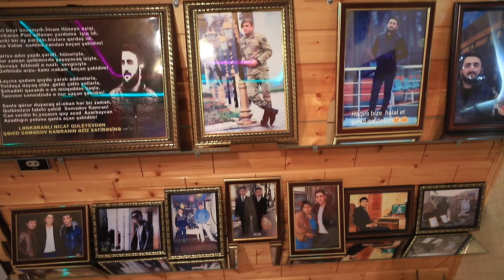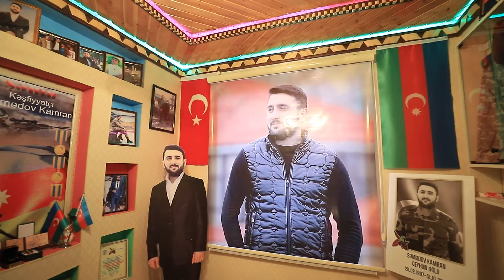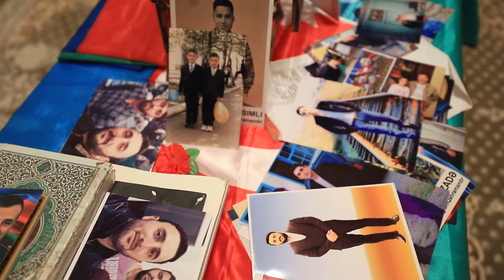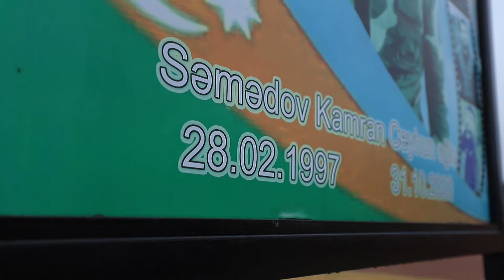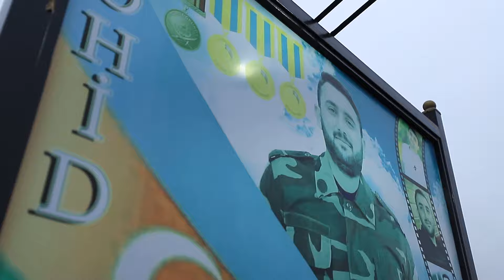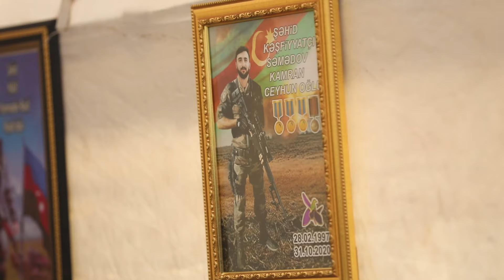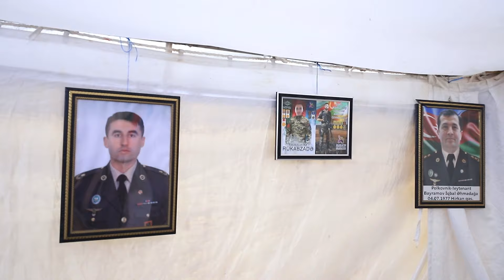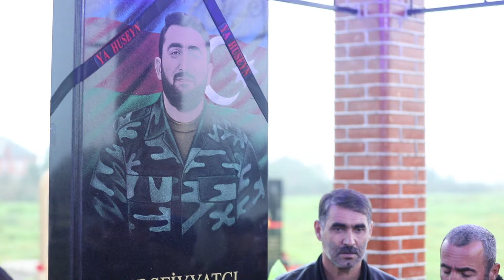Kamran Semedov il donumu 31.10.2021